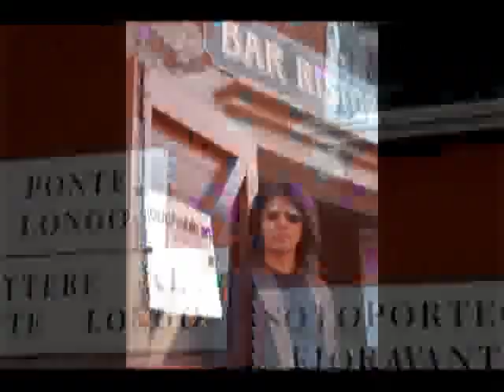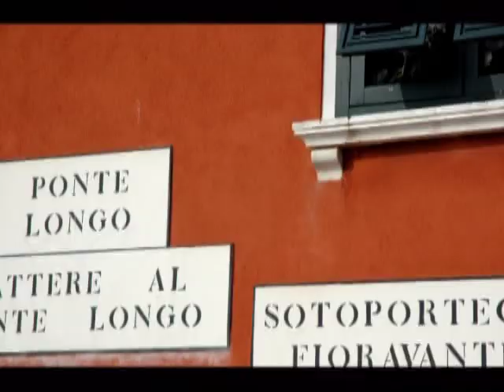土田康彦CircleOfLife_No1.mpg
『土田康彦映像作品：スパイラル・コレクション：サークル・オブ・ライフ～Circle of life～／No.1／
芸術家・土田康彦氏のプロモーションビデオ。ムラーノ島ガラス工房にての制作風景（ヴェネチアン・グラス（吹きガラス）や絵画など）を収録。